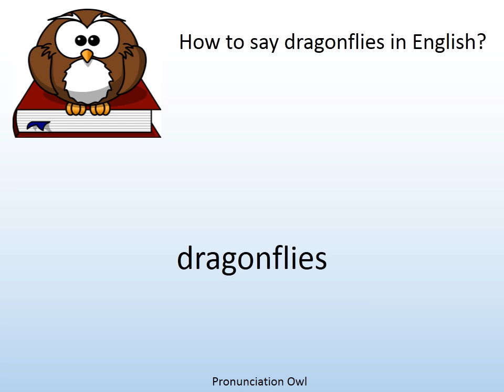How to say dragonflies in English? - Pronunciation Owl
How to say dragonflies in English? Learn the pronunciation of dragonflies!